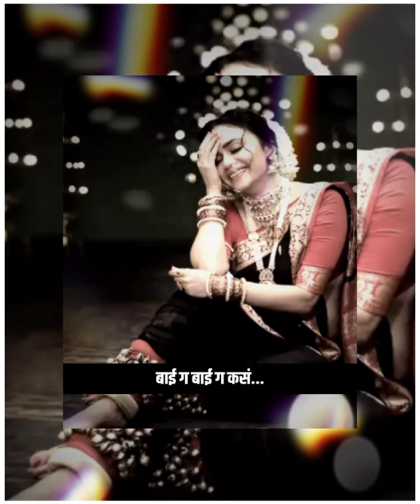Bai G Kas Karamat nhai g song by chandramukhi (ajay atul) amruta khanvilkar editing by Rupesh jedhe